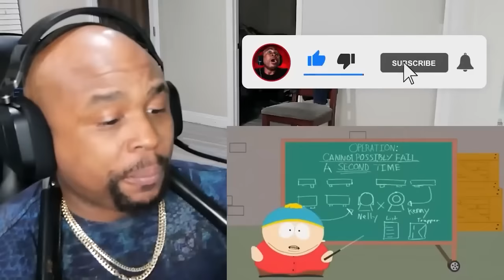South Parks Most Offensive Jokes COMPILATION